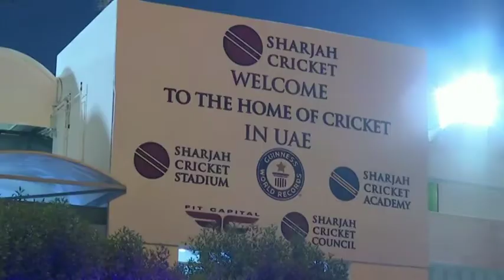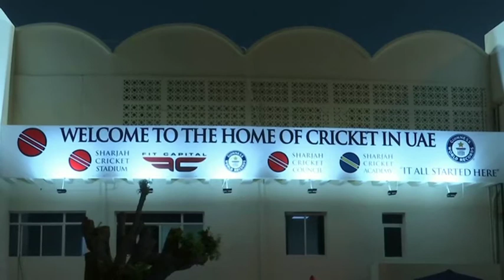18 Oct, 2020: Cricket - Dwayne Bravo's injury adds to woes of Chennai in IPL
18 Oct, 2020 (ANI): Cricket - Dwayne Bravo's injury adds to woes of Chennai in IPL